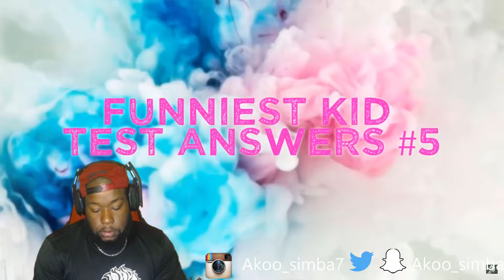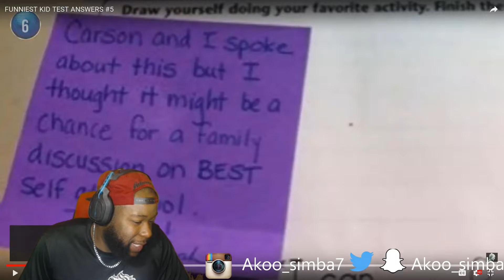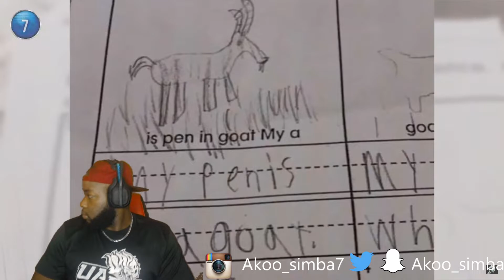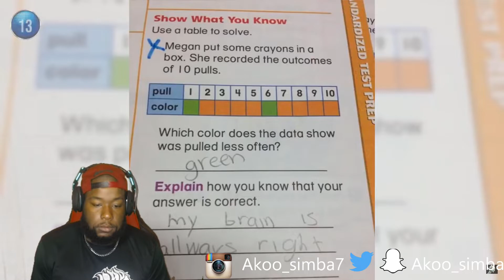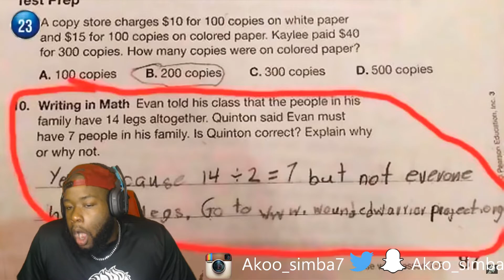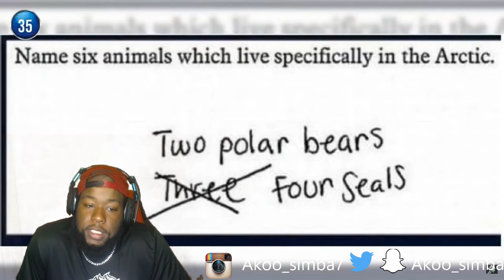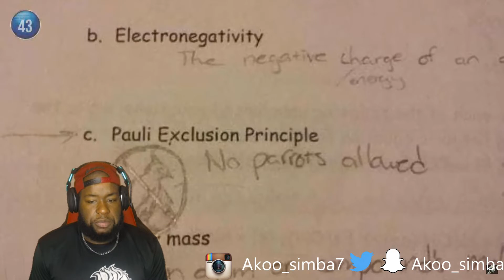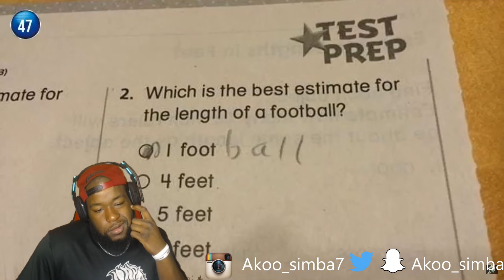FUNNIEST KID TEST ANSWERS #5